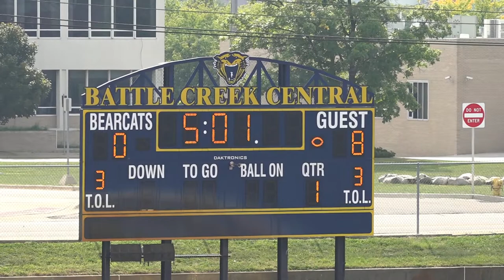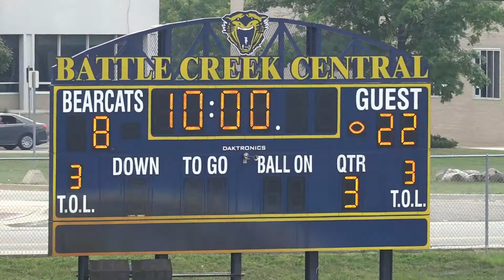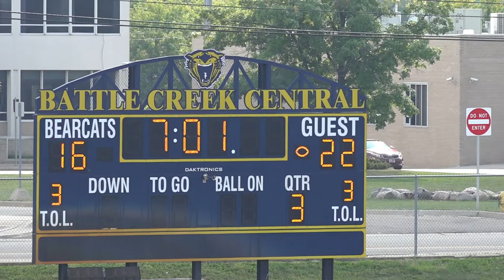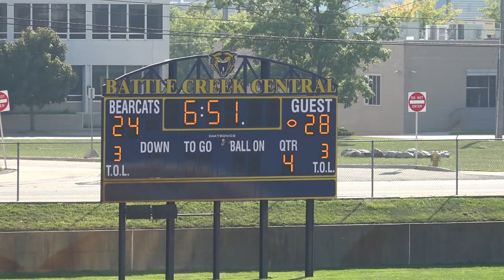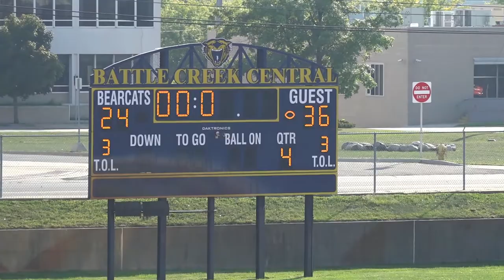CE Stars 12U v Saints